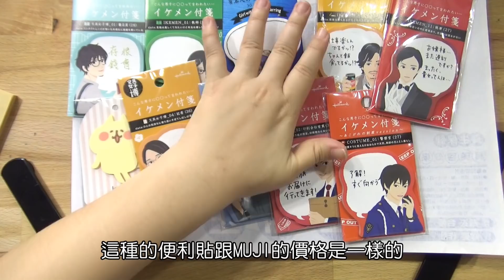【棋樂玩文具】讓便利貼100%服貼的方法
這次影片中出現的便利貼們：
節奏牌--可撕虛線6種便利貼、可撕虛線啾咪便利貼
3M便利貼
N次貼
HALLMARK美男子便利貼

現在已經可以買到棋樂紙膠帶了